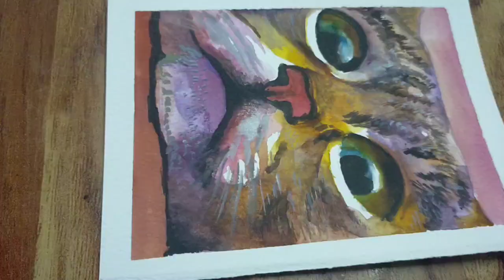cat//Water colour work//